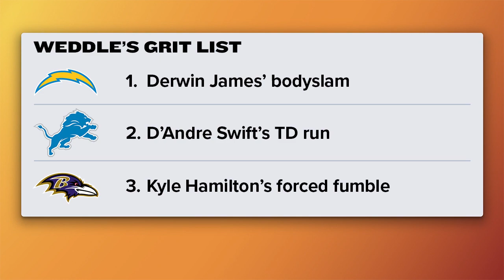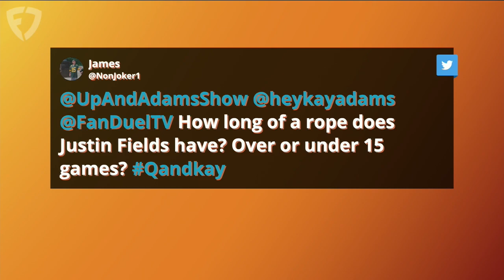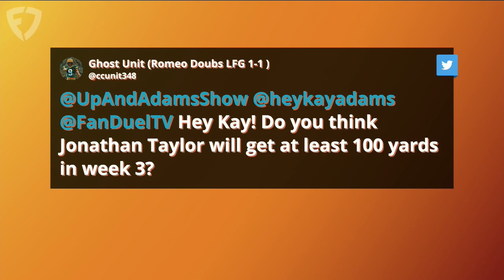Brandon Marshall, Charlie Batch & Eric Weddle Join Kay Adams | Up And Adams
Kay Adams hosted the latest episode of 'Up And Adams' on FanDuel TV and welcomed a trio of guests to the show! Brandon Marshall kicked things off as the first guest with Kay Adams and they went over a whole host of topics around the NFL including the situation with the Seahawks and their former QB Russell Wilson. Charlie Batch also joined to discuss the Steelers Thursday Night Football game against the Browns and finally Eric Weddle returned to discuss his 'Grit List'!

0:00 INTRO
0:25 BRANDON MARSHALL JOINS
20:30 CHARLIE BATCH JOINS
32:20 ERIC WEDDLE JOINS